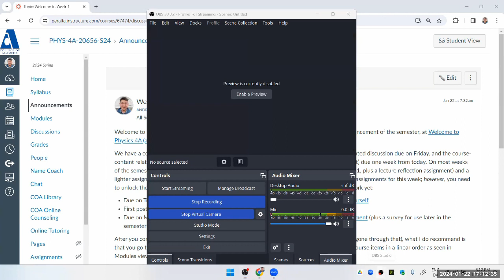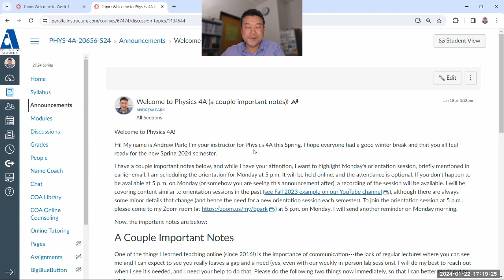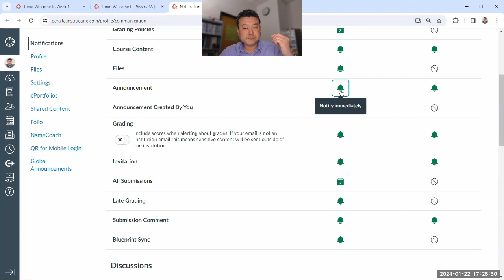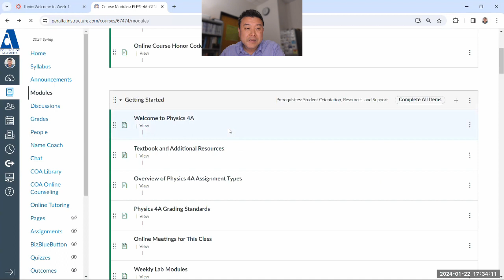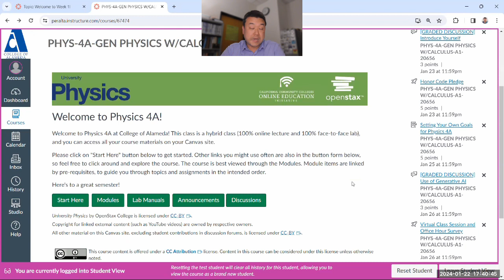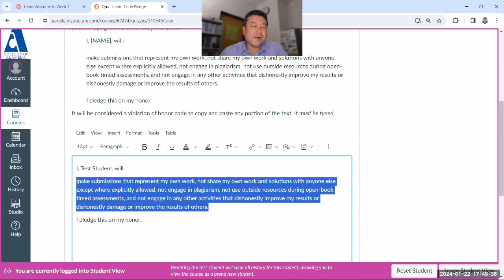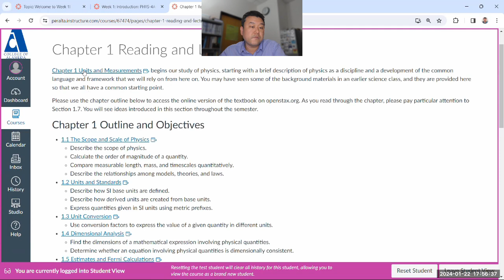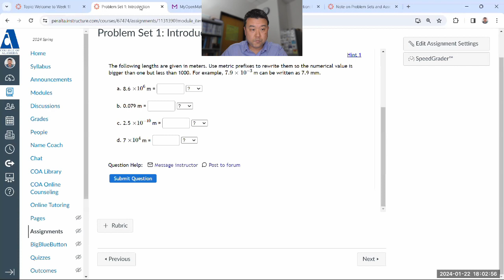Physics 4A - Online Orientation Session (Spring 2024, for reference only)